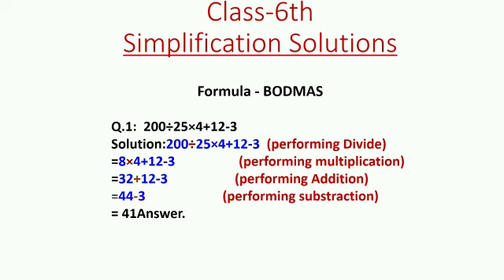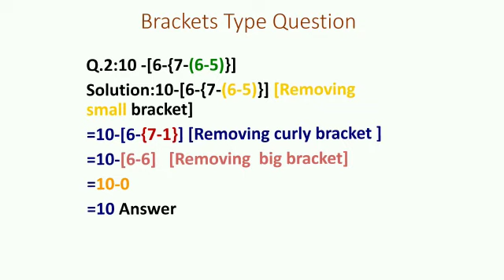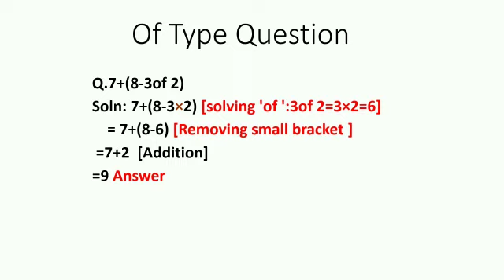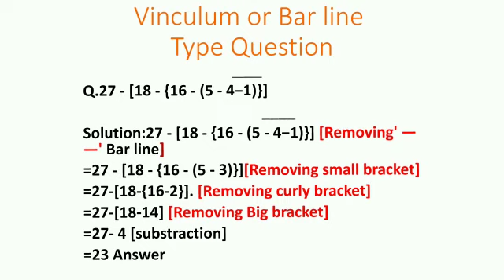CLASS - 6, SIMPLIFICATION SOLUTIONS